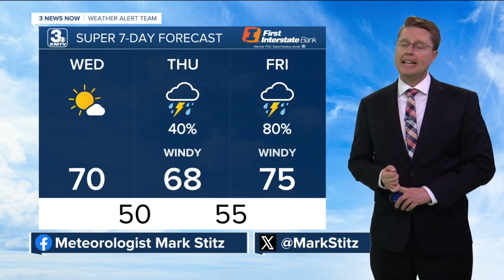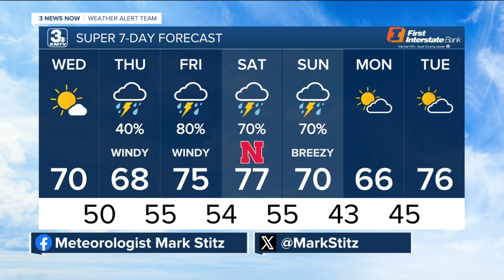Mark's Afternoon Forecast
The weather turns stormy for multiple days after a quiet middle part of the week.